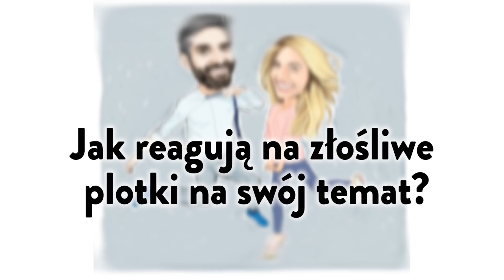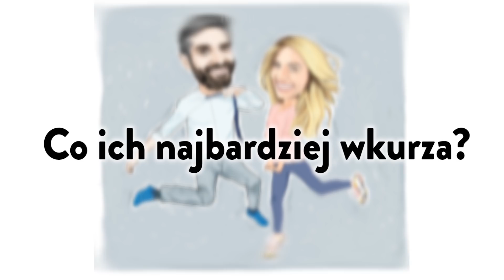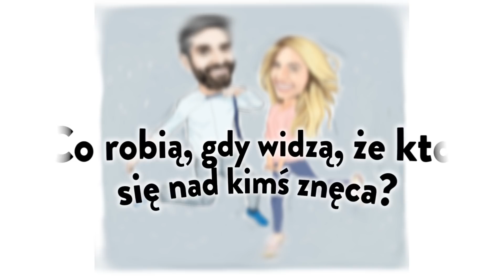Czy rozwiedziemy się przez Youtube ??? - Dowbory Be Happy #5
Podobno wspólna praca grozi rozstaniem. A między nami zawsze są silne emocje czego nie ukrywamy także na tym kanale. Niektórzy widzowie zaczęli się martwić o przyszłość naszego związku. Z tego powodu postanowiliśmy zrobić test psychologiczny na zgodność
 par, a następnie skonsultować jego wyniki z psycholożką Marią Rotkiel - terapeutką par.